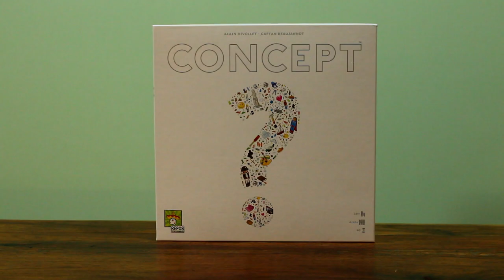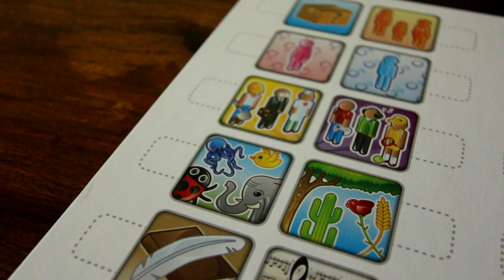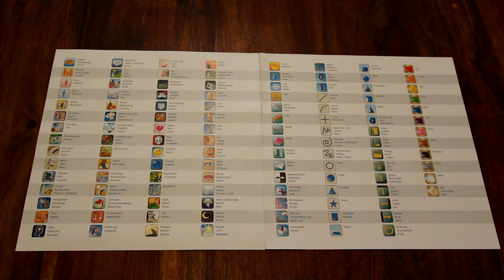Concept (nominiert zum Spiel des Jahres 2014) - Brettspiel - Review #9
Wir rezensieren Concept. Das Ratespiel war nominiert zum Spiel des Jahres 2014.

▶Concept bei Amazon kaufen

Durch das Benutzen unserer Partnerlinks kannst Du unsere Arbeit unterstützen. Vielen Dank.

CONCEPT (deutsch) - Nominiert für Spiel des Jahres 2014
von Gaëtan Beujannot & Alain Rivollet
Repos Production (2013)

Altersempfehlung: ab 10 Jahren
Spieleranzahl: 4-12 Spieler
Spielzeit: 40 Min.

Nominiert zum Spiel des Jahres 2014

HUNTER 8/10
+ Brilliantes Ratespiel
+ Absolut vielseitig, für Groß und Klein.
- natürlich auch nicht mehr als ein brilliantes Ratespiel.

CRON 9/10
+ faszinierend einfaches, wie absolut geniales Spielkonzept!
+ Punktevergabe rückt völlig in den Hintergrund, es geht nur um den Spaß am Spiel!
-  nichts für Siegpunkt-Fanatiker

DAS SPIEL
Offizielle Produktbeschreibung auf der Schachtelrückseite: Dank CONCEPT müssen sie nicht mehr sprechen, um sich auszudrücken! Erklären Sie ihren Mitspielern hunderte von Gegenständen, Personen und Titeln, indem sie verschiedene Piktogramme miteinander kombinieren.

BESONDERHEIT
Bei CONCEPT werden nicht nur „einfache" Begriffe wie Berufe, Tiere und Gegenstände völlig ohne Worte dargestellt, sondern auch komplexe Sprichwörter, Redewendungen und Filmtitel. Alles anhand von übersichtlichen Piktogrammen (über 100 an der Zahl), einer universellen Bildsprache, die mit ein wenig Einübungszeit allerdings wirklich jeder Spieler auf diesem Planeten versteht. Sofern er den Lust hat, sich überhaupt darauf einzulassen.

TRIVIA
Ein Spiel wie CONCEPT, bei dem die Punktevergabe so sehr in den Hintergrund rückt, ist ein äußerst rares Gut. Obwohl in der Anleitung durchaus ein simples System zur Punktevergabe zu finden ist, findet es in den meisten Spielerunden nach kurzer Zeit kaum noch Beachtung: Es geht einfach nur um den Spaß am Spiel! Was interessanterweise selbst den Autoren in ihren eigenen Testrunden aufgefallen ist.